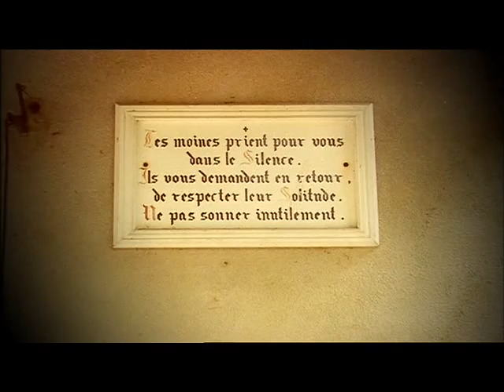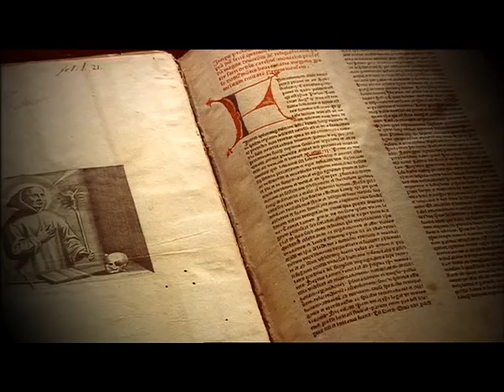Fr. David Jones - Pobl Harri Parri